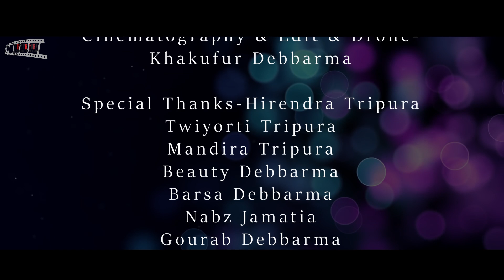NONO WANSUK WANSUKGUI II OFFICIAL KOKBOROK FULL MUSIC VIDEO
Hello guys The Tripura Production presenting a new kokborok official music video NONU_WANSUK_WANSUKGUI. Rise and shine in love with Matam Bhai & Tanvii. And voice given by the melodious queen Bipasha reang & male voice Sanjoy Debbarma.
Stay tune for more video updates

Like || Share || Spread || Support || Love

Credits:-
Cast:- Matam Bhai & Tanvii
Producer:- Imannuel Tripura
Director:- Khakufur Debbarma
Production Manager:- Prasanjit Tripura
Singer :- Sanjoy Debbarma & Bipasa Reang
Makeup:- Ashish & Nairwk
Cinematography & Edit & Drone:- Khakufur Debbarma
Special Thanks:-
Hirendra Tripura
Twiyorti Tripura
Mandira Tripura
Beauty Debbarma
Barsa Debbarma
Manish Tripura
Nabz Jamatia
Gourab Debbarma
Judo Rai Jamatia
  Ebenezer English Medium School

                COPY RIGHT IS STRICTLY PROHIBITED
                                                * WARNING*